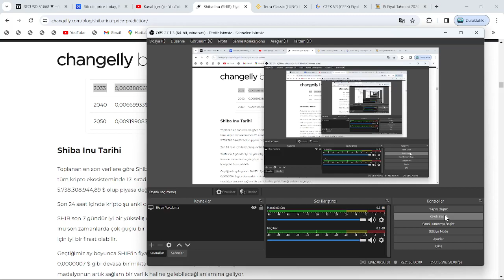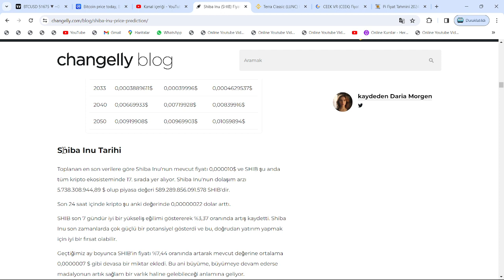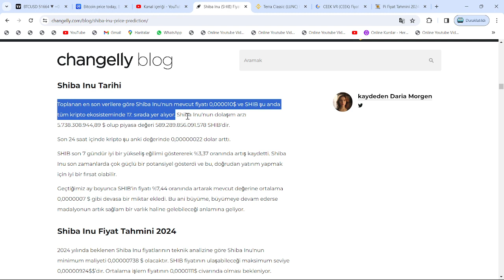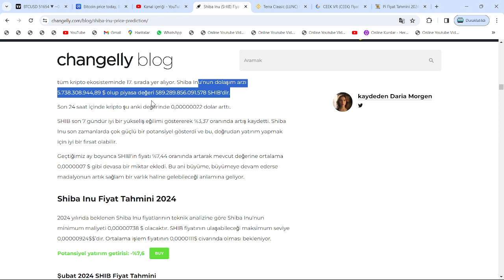ÜNLÜ UZMAN, SHİBA'NIN 0.0105$'A MERAKLA BEKLENEN 3 SIFIR ATIM TARİHİNİ AÇIKLADI!🚀1 CENT FİYATINA...🔥